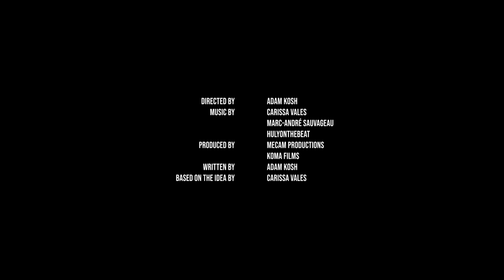Carissa Vales - SAINTS (Behind The Scenes - Part Three)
Behind the scenes of the music video for "Saints" performed by Carissa Vales.

SAINTS (Official Video)
Directed by : Adam Kosh
Produced by : Mecam Productions and Koma Films
Written by : Adam Kosh
Based on the idea by : Carissa Vales

Cast :
Carissa Vales
Robin L'Houmeau
Chloé McNeil
Pierre Martial Gaillard
Mélodie Bujold
Sophie Girard
Wilsondy Pauly
Yan Ladouceur

Director of photography : Arnaud Dumas
1st Camera Assistant : François Herquel
Gaffer : Jean-Luc Oicle
Editor : Sylvain Parenteau
Color Grading : Arnaud Dumas
Special Effect Designer : Evan Graves
Sound Designer : Michael Binette / Studio O-Son

Set Designer : Patrick Veys
Costume Designer : Nicolas Quintin
Carissa's Makeup Artist : Amélie Gilbert
Carissa's Hairstylist : Josée Lessard / Coiffure Bo Cheveux
Set Photographers : Chloé McNeil, Pierre Malboeuf, Jean-Luc Oicle and Matthew Wolkow
Making Of : Hicham El Alj / Revolvizion

Extras :
Mathieu Caron
Julien Dumouchel
Charles Chevrette Gargat
May Wells
Tiffany Cristina Miglialo
Marc-André Sauvageau

Locations :
Bowling Darling
Dépanneur Varsha
Restaurant Ti-Polo
Motel Iberville

Special thanks to :
Martin Bernier
Mario Lacaille
Maryse Valcourt
Micheline Valcourt